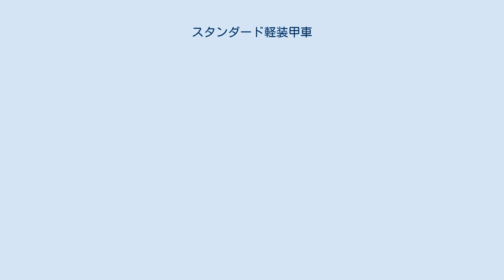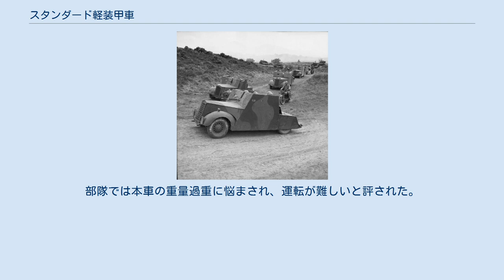スタンダード軽装甲車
スタンダード四輪車またはスタンダード軽装甲車は、第二次世界大戦中に作られたイギリスの装輪装甲車である。
ビーバレットの呼び方もより広く知られる。
 最初の車輛は1940年、ビーバーブルック卿の勧めによってスタンダード・モーター・カンパニーが生産した。
本車は民間用のシャーシを基とし、装甲を鋲接して車体を装着した。
 11mmの鋼板は厚さ76.2mmの樫材によって補強された。
車体は後方と天井が開放されていた。
兵装にはブレン軽機関銃を備え、傾斜装甲に設けられた銃眼から射撃できた。
以後の形式では全周が防御され、ブレン軽機関銃付きの銃塔を備えるか、オープントップにヴィッカーズ機関銃を連装で装備した。
少数の車輛はボーイズ対戦車ライフルを備え、No.11無線装置かNo.19無線装置を搭載した。
生産は1942年中に終了し、2,980輌が配備された。
 ビーバレットはイギリス陸軍とイギリス空軍に採用され、警備と訓練に用いられた。
部隊では本車の重量過重に悩まされ、運転が難しいと評された。
 残存車輛のうち一輌（マークIII）がダックスフォード帝国戦争博物館に展示されている。
 スコットランドのハイランドにおけるホームガードが装備したマークII ビーバレット。
1941年1月14日。
 ビーバレット マークIII。